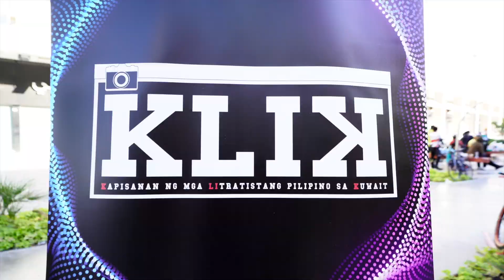PHOTOSHOOT AT OLD SOUK SALMIYA KUWAIT | KLIK SHOOT FOR A CAUSE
Photoshoot at the Old Souk Salmiya in Kuwait.

CAMERA GEAR

SUPPORT US